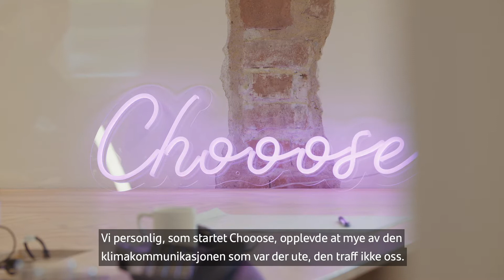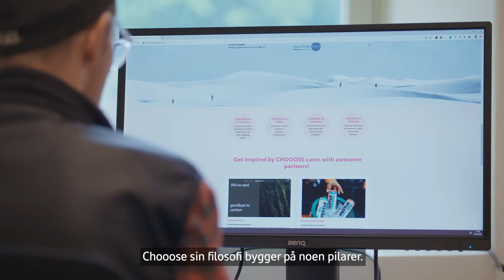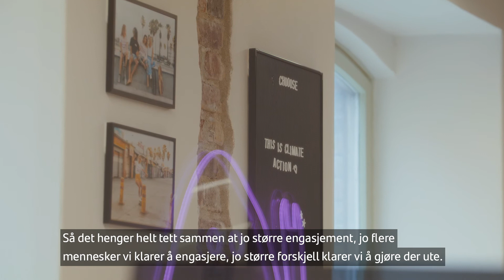– Derfor er klimakommunikasjon viktig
– Jeg liker ikke når folk gir meg en oppskrift på hvordan jeg skal leve livet og sier at alt jeg gjør er feil, sier CHOOOSE-sjef Andreas Slettvoll.